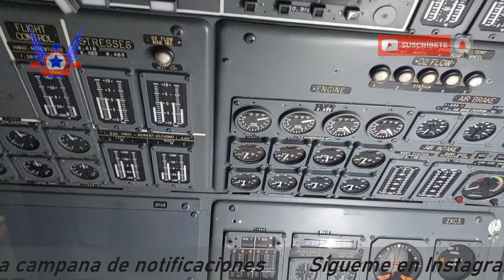CONCORDE: LE BOURGET